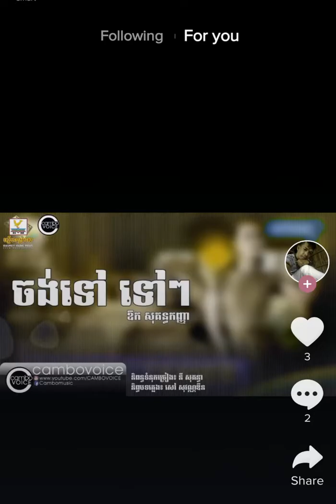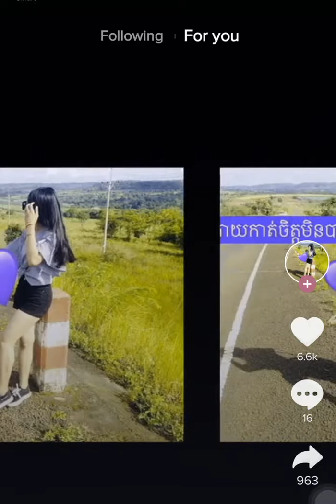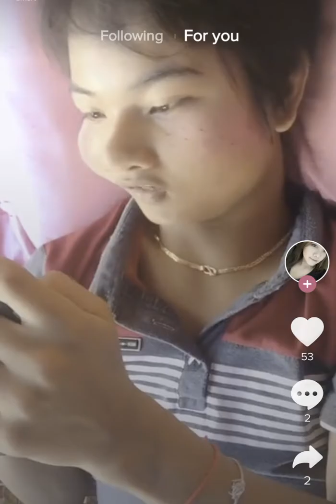New​Funny#75 TikTok, ថ្មីៗសប្បាយ​ៗប្រជុំតារាចម្រៀងតិកតុក,អត់ពាក់អាវក្នុងក៏ចាប់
សួស្តី​ fan TikTok​ ជាទីស្រលាញ់ទាំងអស់គ្នា

ស្រីស្អាតរាំ, ស្រីស្អាតរាំបទចូកមួយ, ស្រីស្អាតរាំសុីអារម្មណ៍, ស្រីស្អាតរាំចូកមួយ,
ស្រីស្អាតរាំក្បាច់បែកស្លុយ, ស្រីស្អាតរាំបទមាន់ស្រែ, ស្រីស្អាតរាំរបូតអាវ, ស្រីស្អាតរាំទន់ចង្កេះ, ស្រីស្អាតរាំដោះអាវ,
ស្រីស្អាតរាំចេញដោះ, ស្រីស្អាតរាំជិះស្គី